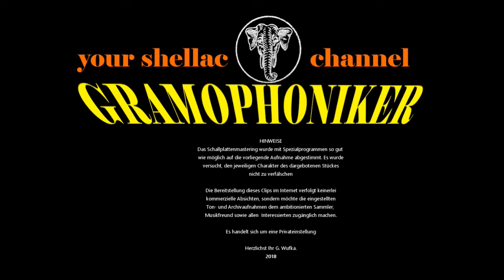MUSIK FÜR DICH - POTPOURRI - BERNHARD ETTE - TEIL 1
Grammophon Schellackplatte 78 RPM Record Digitalisiert Tempo

MUSIK FÜR DICH
Potpourri - Teil 1 (Friedrich Schröder)
Inhalt: Komm zurück - Abends in der Taverne - Senor und Senorita - Reite, kleiner Reiter

BERNHARD ETTE mit seinem großen Schauorchester
Gesang: KURT REICHHERZER mit Chor

Label: TEMPO
Bestell-Nummer: 5073
Matrizen-Nummer: 1738
Katalog-Nr. / im Wachs: ---
Aufnahme-Datum: ca. 1941
Abspielgeschwindigkeit: 78 UpM
Aufnahmetechnik: Elektrisch